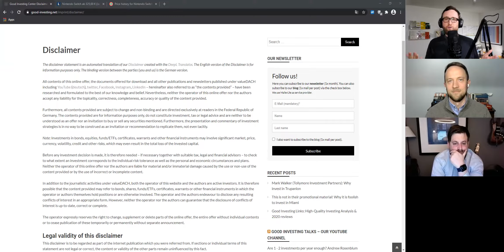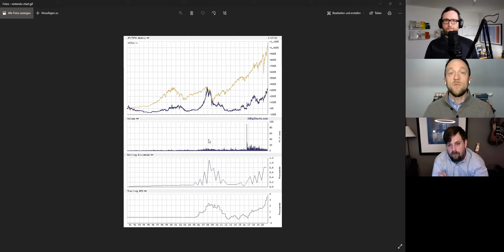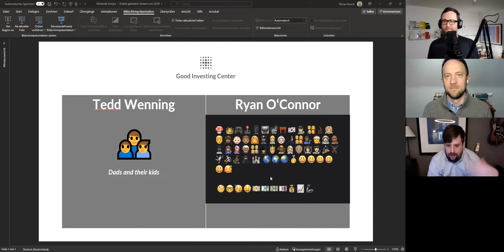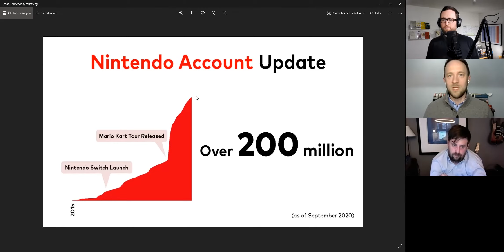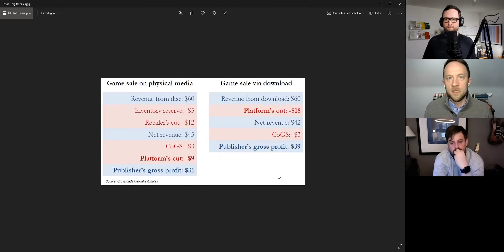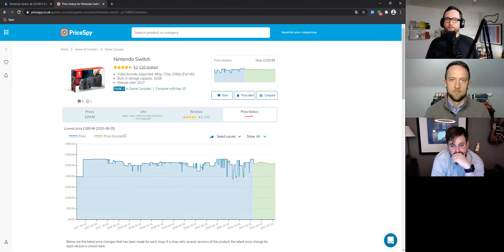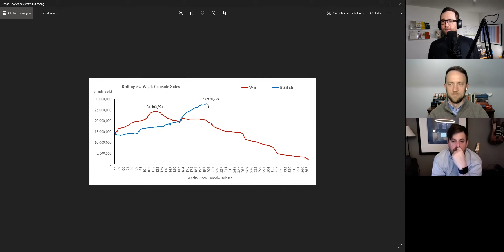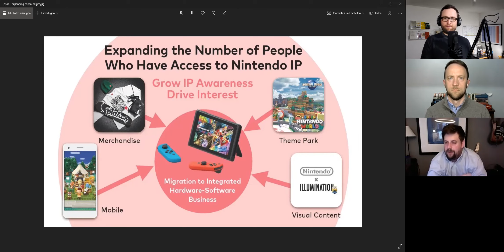Is Nintendo a multi-bagger? Ryan O'Connor on Todd Wenning deep dive on the Japanese stock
With Ryan O'Connor of Crossroad Capital and Todd Wenning of Ensemble Capital, I had the pleasure to take a deep dive into Nintendo.

During our conversation we touched on the following points:
00:00 Welcome message and disclaimer
01:36 What both learned from each other on investing and Nintendo
11:24 Nintendo and the gaming market
19:18 The boom and bust cycle – still active?
27:22 Nintendo’s target groups
34:01 The hardware and software interaction
38:45 Creative use of hardware and software combined
46:01 Nintendo OS
54:56 Nintendo accounts
59:09 Switch online paid memberships
01:04:19 The change in buying Nintendo games
01:18:57 Nintendo’s pricing policy
01:28:51 Is the Switch profitable?
01:34:16 Selling in-game and selling software
01:38:50 Third-party games in the Nintendo ecosystem
01:42:21 (Buying) Engagement
01:46:49 Nintendo’s management
01:56:21 Nintendo’s flywheel
01:59:34 The revenue potential of the optionality’s in Nintendo’s business
02:05:23 The bear case